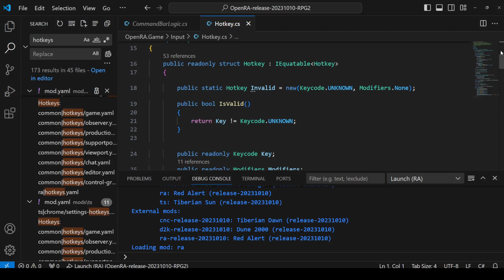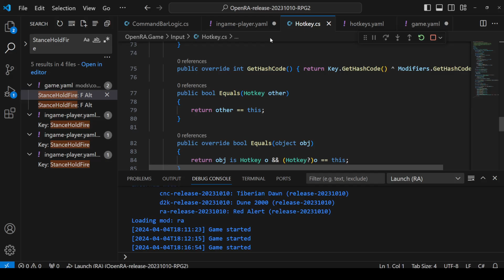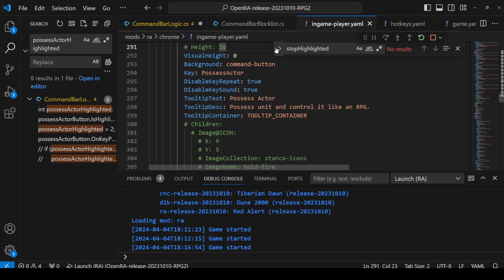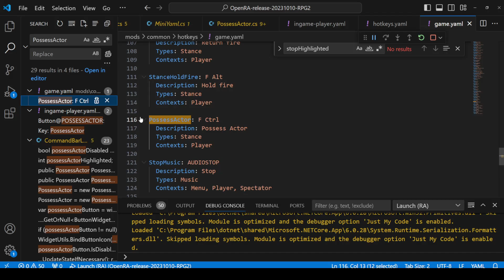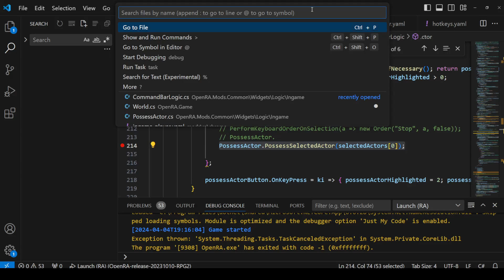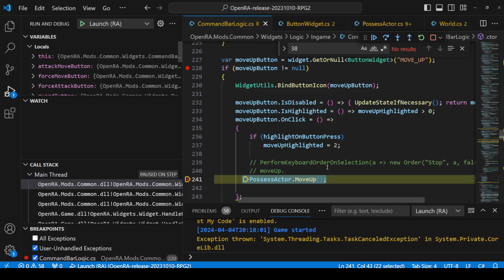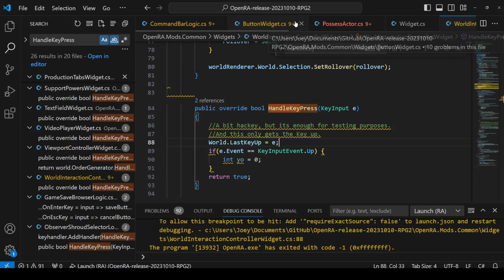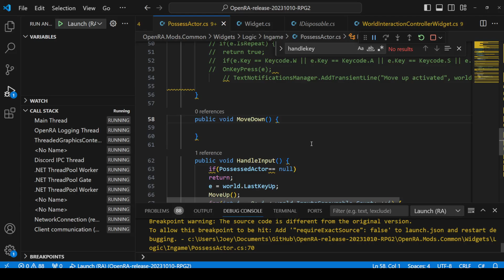C# Programming OpenRA Engine - Possess Character like an RPG Part 1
Class: PossessActor.cs